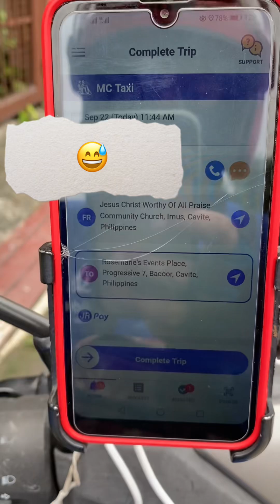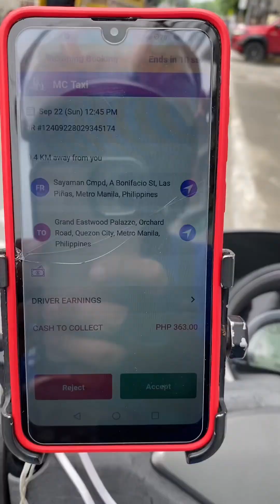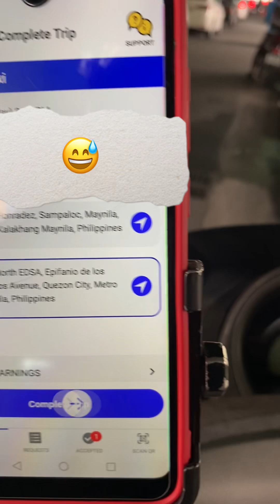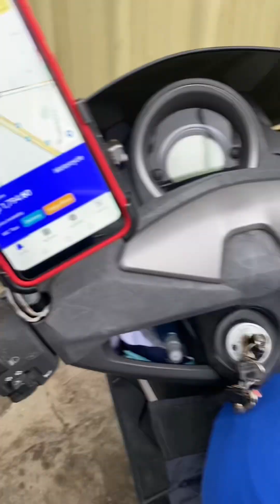JoyRide, Mag kano ang kinita ko sa 5 Rides